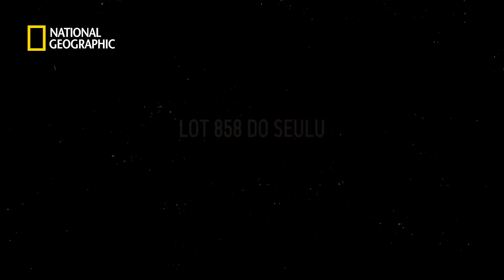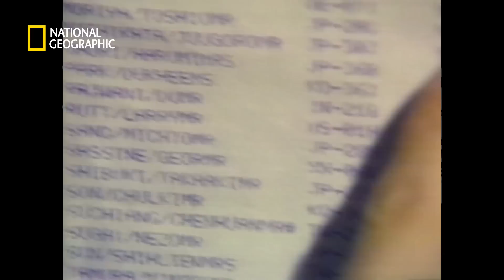Zamach na Lot 858 do Seulu na zlecenie koreańskiego dyktatora! [Dynastia Kimów]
Od siedemdziesięciu lat Koreą Północną rządzi rodzina Kimów. Ich mroczna historia jest kluczem do zrozumienia tego niezwykłego kraju.